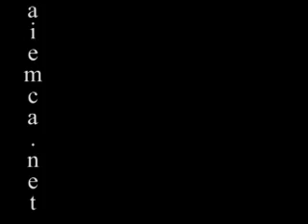Conversation Analysis Loughborough Diaries 1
Following on from the series of videos on Conversation Analysis taken at ICCA 2010 we have Charles Antaki from Loughborough University talking about applied CA.